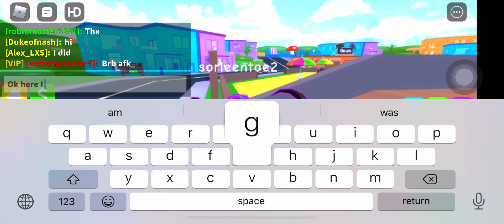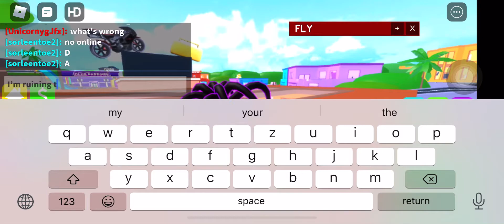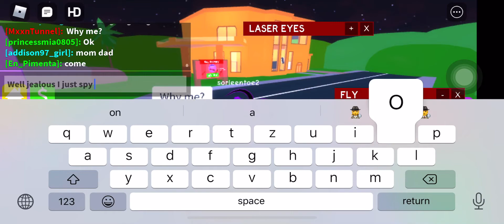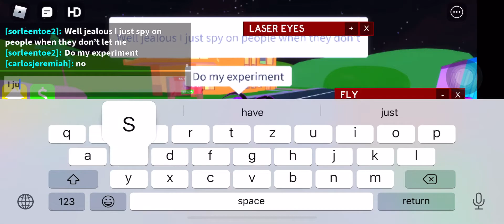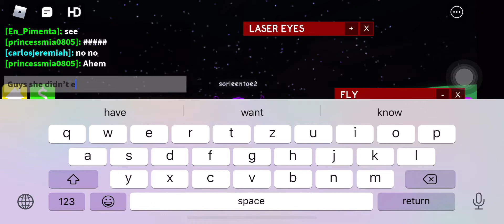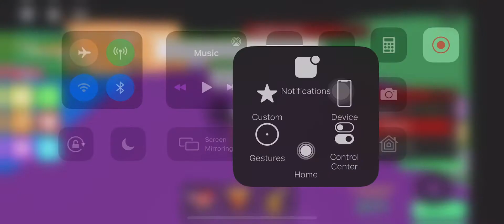My first video in roblox